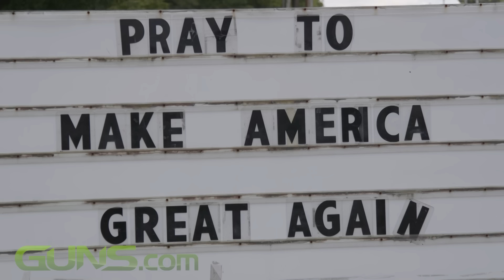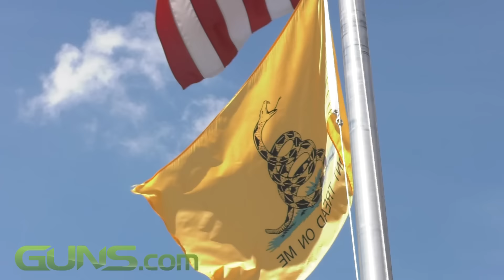Praying and partying to help make America great again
I recently attended Freedom Fest in Louisville, Kentucky on Aug. 7 at the Heart of Fire Church, half place of worship and half biker bar. A good part of the congregation showed up on their Harleys, sporting their bibles and sidearms.

The event was organized by the church's pastor, Pope Dan Johnson, to show support for Republican presidential nominee Donald Trump.

"We are here today to help make America great again." pastor Johnson told me. "I hope our soon-to-be-president Donald J. Trump, that has that as his slogan, but it should be every American's slogan. We need to wake up, change how things have been and make things come back to being great again. It's something that needs to be part of every Americans prayer every day, and things that they do to make that happen."

The event featured a free concert by Andy Ross, Little Texas and the famed Heart of Fire gun choir, singing their rendition of "Amazing Grace."

Roughly one thousand people attended the event, including Kentucky's 38th District state Sen. Dan Seum.

"My constitution says that I have a right to bear arms." Mr. Seum said, addressing the audience. "It doesn't say a damn thing about going out and getting a license. And I tell everybody that I may or may not carry. It ain't none of this government's damn business whether I do or not."

Before the concert began, pastor Johnson gave an emotional speech.

"It's never been like this to me before. But all of a sudden I see a flag flying and tears roll down my face. Because we're so close to losing this freedom. We are so close to losing this country. And the American public, our citizens, better realize we are one vote away from a president of either winning this country back or losing it. You better know that. Donald Trump, we need you."

Additional camera thanks to Todd Causley.